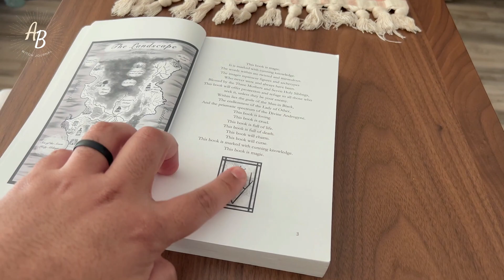Book Review | "Cunning Words - A Grimoire of Tales and Magic" by Marshal WSL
Let's fly together to this world of magic and tales! Marshall WSL wrote a collection of stories and rhymes to teach us MAGIC!

Time to dive in!

"Pick Up Your Phone Please" - baegel